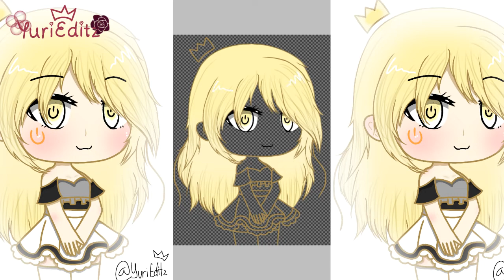|| SpeedPaint || Gacha Life || Ibispaint X ||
This is just some random Oc